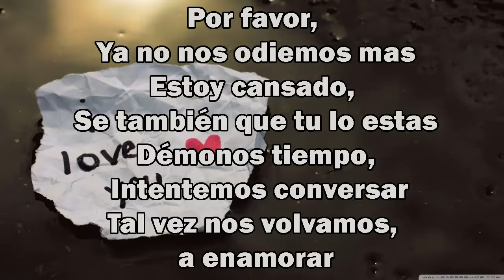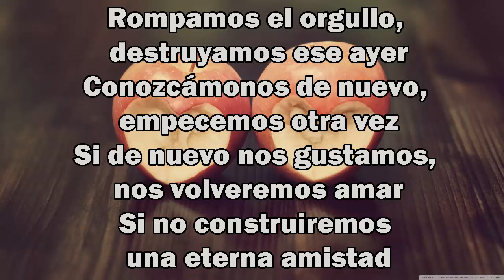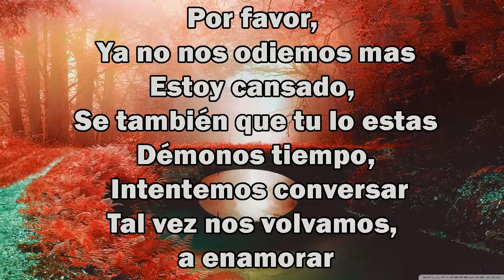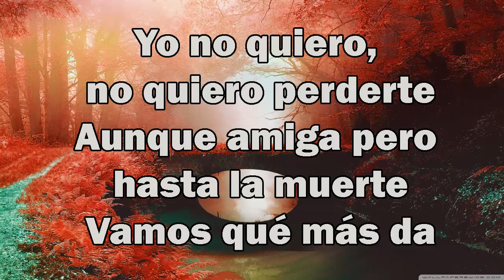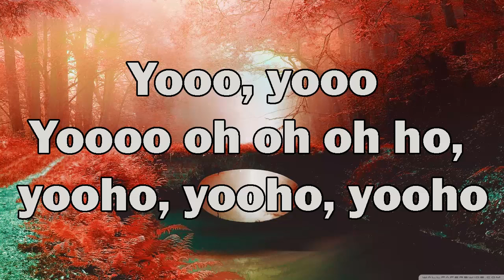Wilmer Sotomayor ~ Rompamos El Orgullo "LETRA" | Emiliano Sticlerck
//LETRA//
Por favor, Ya no nos odiemos mas
Estoy cansado, Se también que tu lo estas
Démonos tiempo, Intentemos conversar
Tal vez nos volvamos, a enamorar

Rompamos el orgullo, destruyamos ese ayer
Conozcámonos de nuevo, empecemos otra vez
Si de nuevo nos gustamos, nos volveremos amar
Si no construiremos una eterna amistad

Ven, basta de locos ven
Aunque ya no me ames, ven
Me estas volviendo loco, ven

Yo no quiero, no quiero perderte
Aunque amiga pero hasta la muerte
Vamos qué más da (x2)

Yooo, yooo
Yoooo oh oh oh ho, yooho, yooho, yooho